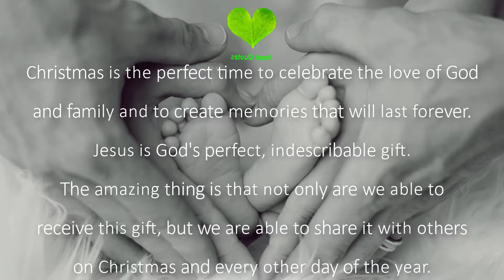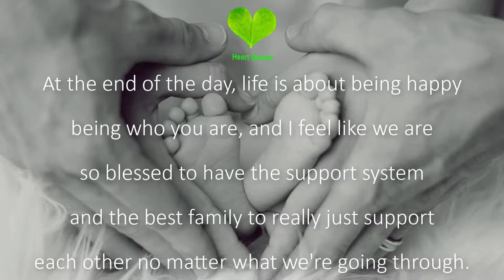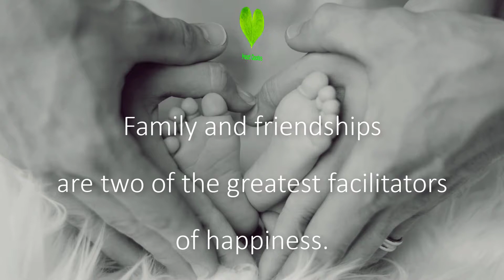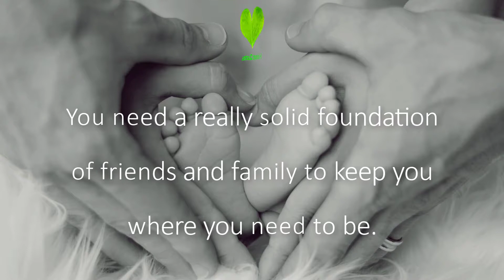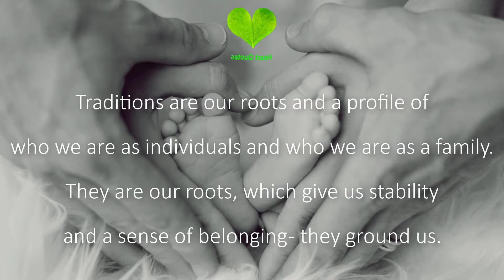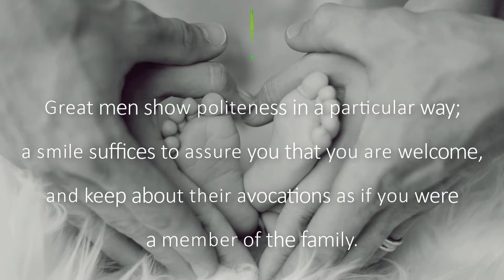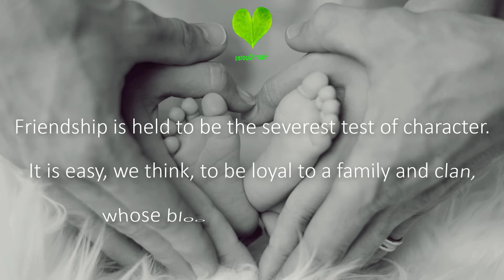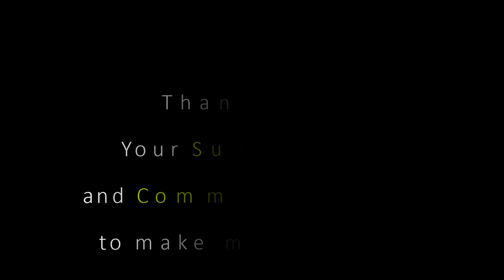Family Quotes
Heart Quotes offers you heart touching short films, motivational videos, words of wisdom, inspirational quotes, and life lessons about Love, Friendship, Inspiration, Belief, Success, Life, Happiness etc. for our daily happy and meaningful life.

Draw inspiration for a new chapter with these meaningful videos.

Heart Quotes